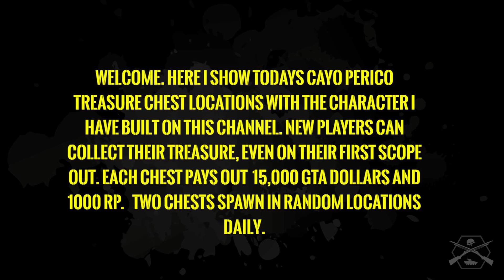GTA ONLINE DAILY TREASURE CHEST LOCATIONS 4TH APRIL 2021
GTA Online Daily Collectables, Cayo Perico Scope Out, Daily Treasure Chest Locations for 4TH APRIL 2021.

STAY FROSTY